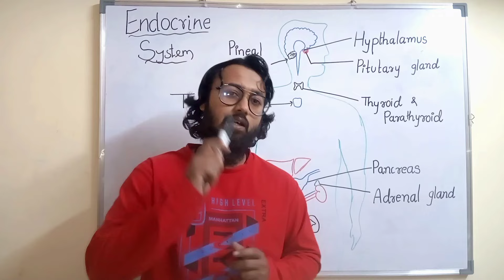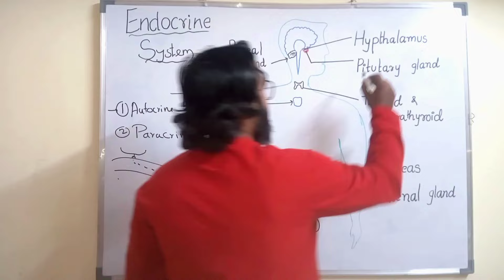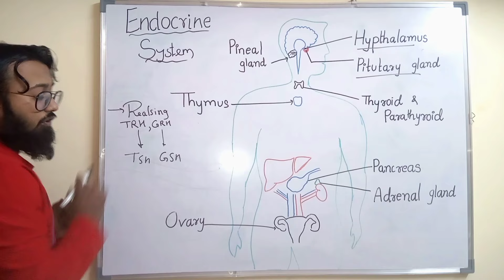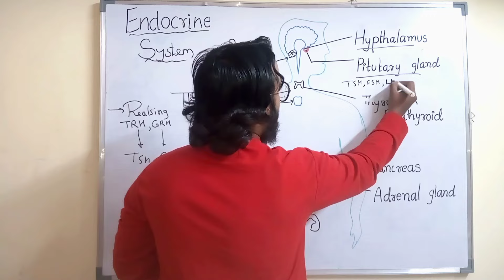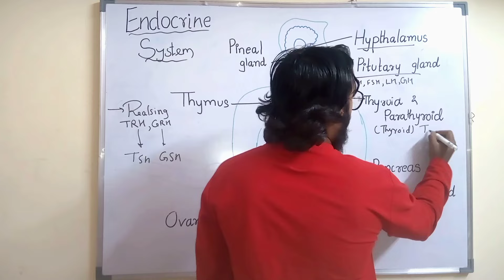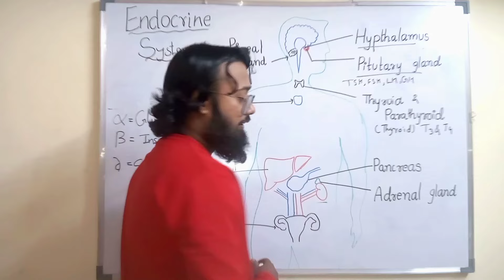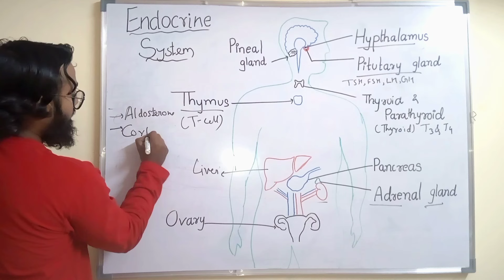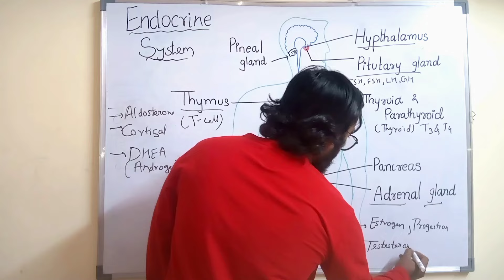Endocrine system | Endocrine glands| Hormones and their function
Endocrine system consists of hormones are chemicals that affect a lot of the bodily functions ranging from hunger, reproduction and growth to much more complicated functions like human emotions and behaviour. These hormones are produced in our body through nine primary glands and these glands, along with other organs that provide auxiliary functions make up the endocrine system.
Endocrine Glands
Unlike exocrine glands(sweat, salivary), endocrine glands secrete their respective substances directly into the bloodstream rather than through a duct. These endocrine glands belong to the body’s control system and they produce hormones which help to regulate the functions of cells and tissues. Some glands are specific to either male (testes) or female (ovaries).Pituitary gland
Enclosed deep within the skull, the pituitary gland is the size of a pea. It hangs on a stalk at the base of the brain. It consists of an anterior portion that produces hormones and a posterior portion that has many neural links. This gland is regarded as the master gland as it controls the functions of all the other glands (such as the adrenal, thyroid glands) in the endocrine system. The pituitary gland stimulates the adrenal gland to secrete cortisol, a steroid hormone controls a range of activities from controlling the body’s metabolism to stimulating blood pressure. The pituitary gland also secretes prolactin, which stimulates the production of milk.

Thyroid gland
The thyroid glands can be found at the front of the neck. It sits low in the throat, between the windpipe. Brownish red, it has blood vessels coursing through it. It secretes hormones that are collectively called thyroid hormones. The most prominent are T3 and T4, which influence the body’s rate of metabolism.

Parathyroid glands
The parathyroid glands consist of four small glands that are located behind the thyroids in the neck. They influence the calcium levels in the body by producing a hormone called Parathyroid Hormone. Sometimes, when the gland produces excess parathyroid hormones, it can have negative effects such as brittle bones and kidney stones.

Adrenal glands
The adrenal glands sit atop the kidneys and are no larger than a walnut. These glands produce over 150 hormones that regulate different functions in the body. The most well known is Adrenaline, which triggers the flight or fight response. In other words, this is a stress hormone that helps the organism to either face a dangerous situation or to avoid it altogether. It does this by:

Increasing blood sugar levels
Increasing the blood supply to the muscles, particularly to the limbs.
Dilating the pupils
Increasing the heart rate
Tightening the jaw muscles.
Pancreas
The pancreas is exocrine as well as an endocrine gland that sits behind the stomach. It is roughly 6 inches long and rather flat. The pancreas has two primary roles to play:

Producing digestive enzymes
Producing hormones such as insulin and glucagon.
Insulin is produced by the β cells in the pancreas and it helps in regulating the blood glucose levels in the body from getting too high. As we are all aware, the lack of insulin causes type 1 and type 2 diabetes. The hormone glucagon is produced by α cells of the pancreas and it helps the body to prevent the glucose levels from dropping too low. Lack of glucagon leads to hypoglycemia. Another key difference between the two is insulin becomes active when the blood glucose levels are high, and glucagon become active only when blood glucose levels are low.

Gonads
Some glands are specific to males or females. For instance, the ovaries are specific to females and are located in the pelvic cavity. While the testes are specific to males. Ovaries produce estrogen that is important for reproduction and female sex characteristics. Testes produce testosterone that is responsible for male sex characteristics. Also, it results in increased muscle mass and body hair.
Pineal gland
The pineal gland is located between the two halves of the brain. It was also known as the “third eye” for most of history due to its location in the brain.